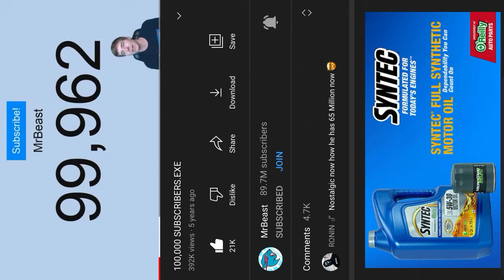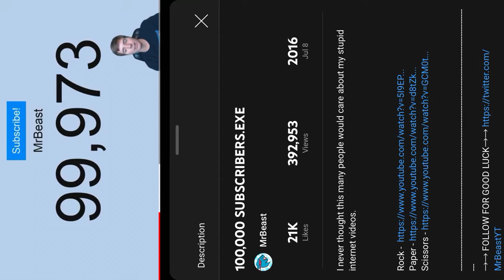The time that Mrbeast CRIED in a video